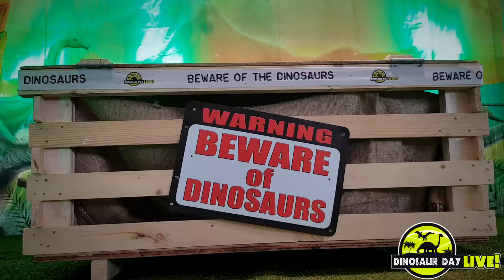Project - Dinosaur Day Live - Swords Pavilions Shopping Centre - Profile Events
Dinosaur Day Live - Profile Events Ltd.